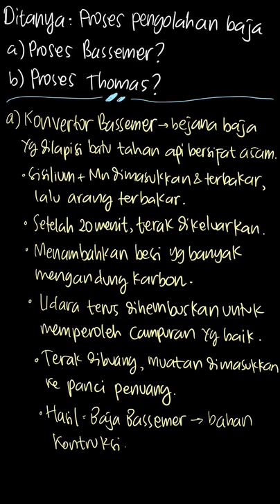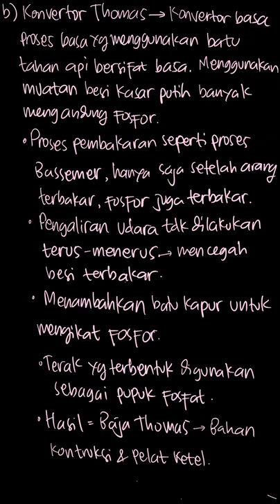49. Jelaskan proses pengolahan baja melalu... | Mandiri Kimia S | Kelas 12 | 3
✅ Dalam video ini kita akan membahas: 49. Jelaskan proses pengolahan baja melalui proses berikut.
 a.Bassemer b.Thomas
Tema:
Kelas: 12
Mata Pelajaran: Kimia
Bab: 3
Buku: Mandiri Kimia SMA/MA kelas X

👉 Buku yang telah tersedia:
{PLAYLIST_LINK}
Di mana kamu dapat menemukan kami?